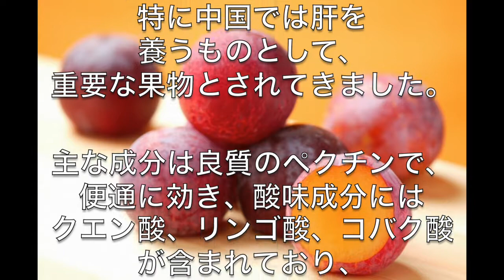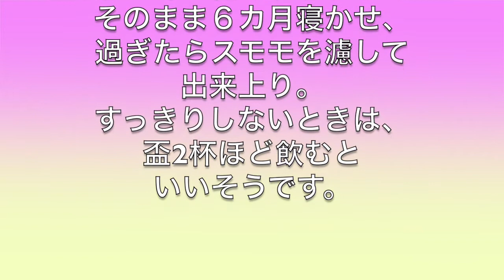え！?本格焼酎に発毛を促進させる効果あり！？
本格焼酎には、
胃の機能を回復させたり、
血栓を溶かす有効な成分が
含まれているそうです